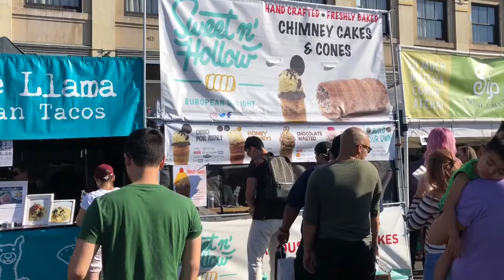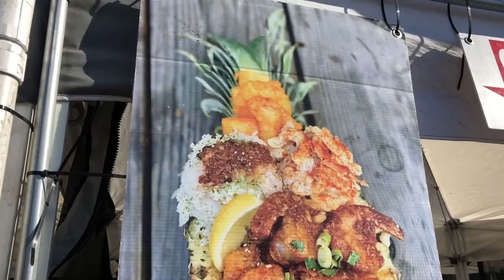Probé el lagarto y me gustó!! Además de una piña deliciosa!!